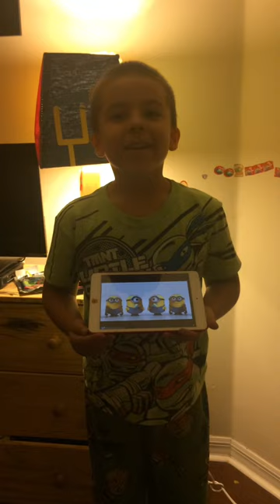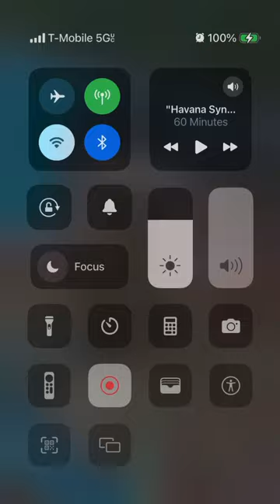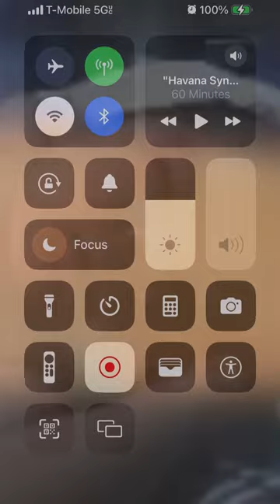April 4, 2024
Our baby boy is 15!!